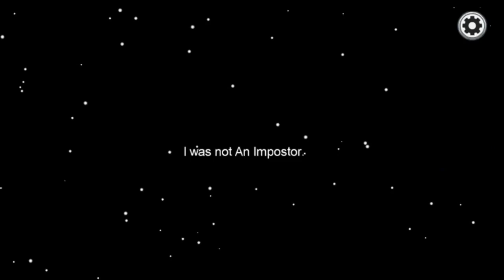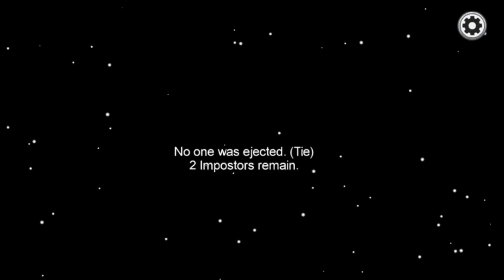Newbie Imposter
Hi friends.
Welcome.
After a long time we are back.
Hope you’re doing well.
Among us game -
 I played as imposter for the first time.
Do drop your suggestions regarding the upcoming video for among us